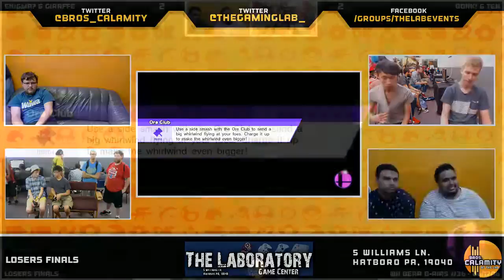WBB #36 | Enigma? & Giraffe vs Bonk! & Ten - Losers Finals - Smash Wii U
Wii Bear B-airs is a Philadelphia weekly Smash Wii U Tournament hosted by Bros. Calamity every Friday @ 6:30pm EST on Twitch. Come enter the event at The Laboratory, located at...